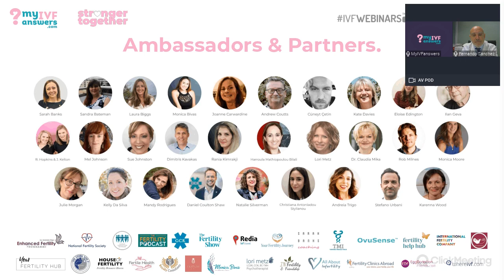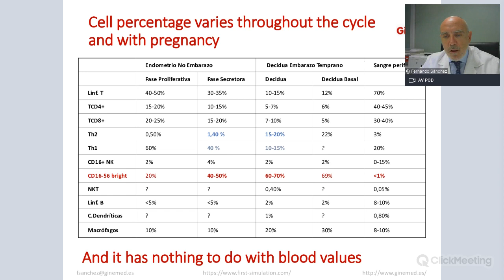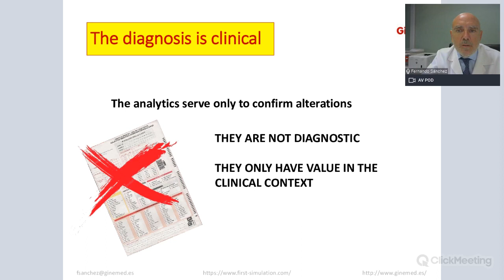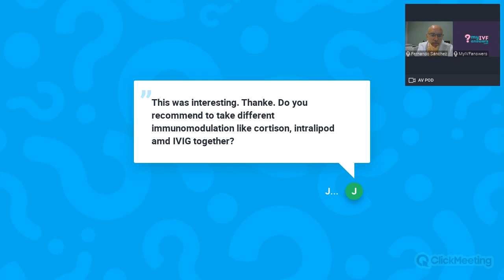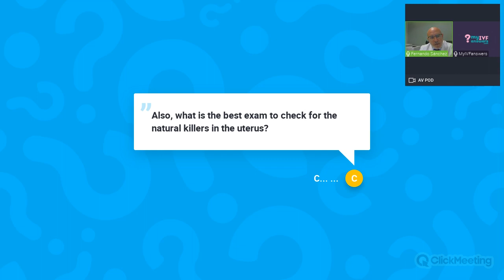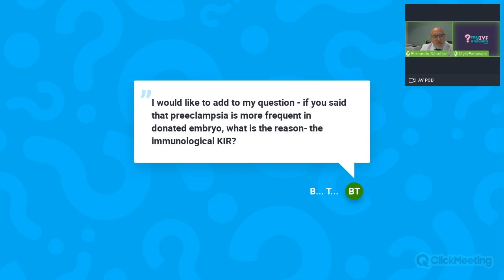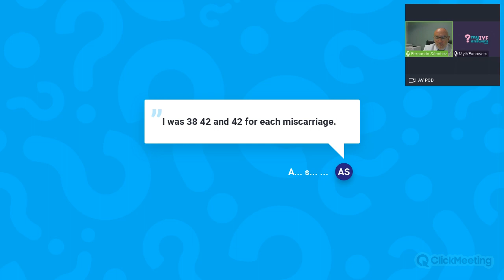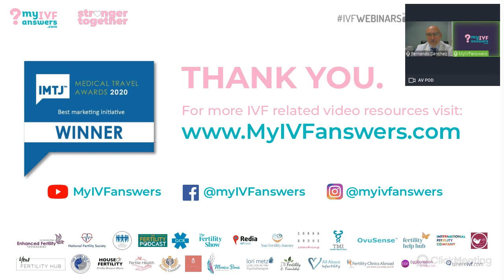Immune factors in Assisted Reproduction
Check the recording with Dr. Fernando Sánchez, Clinic Director at Ginemed, Spain. Dr. Sánchez has explained the immune factors and its impact on implantation and how to treat them.